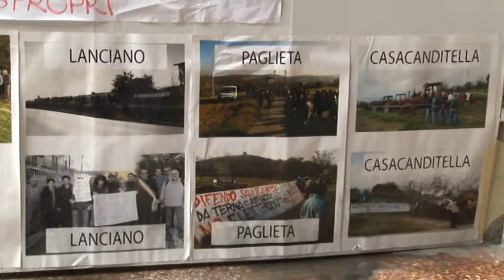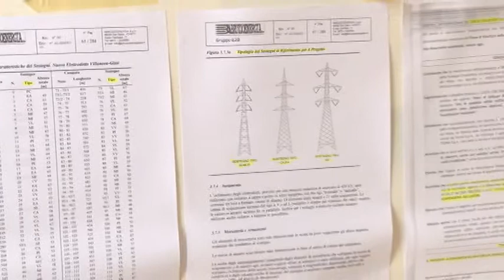Protesta No elettrodotto a Chieti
Da sei giorni protestano davanti la Prefettura di Chieti per dire no all'elettrodotto Vilanova-Gissi. Sono un gruppo di cittadini dell'area frentana che chiede anche perché non sia stata adottata la sospensiva così come previsto